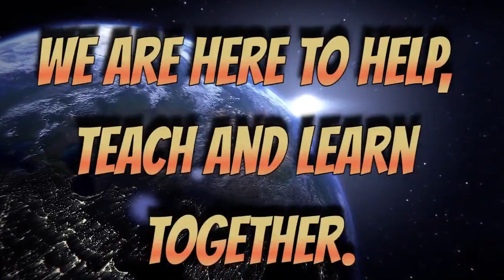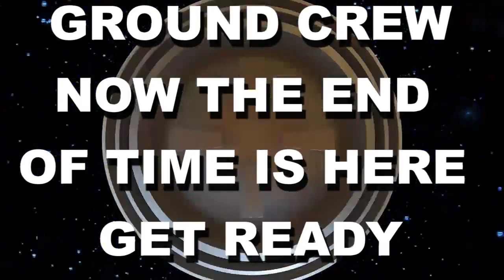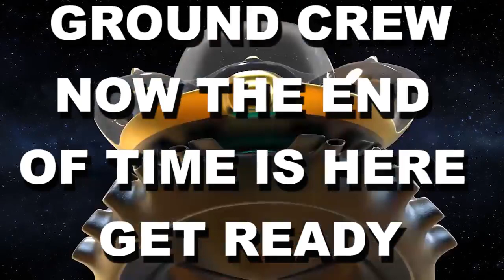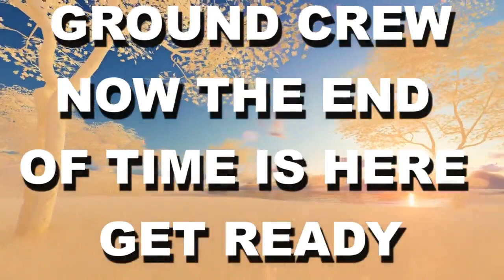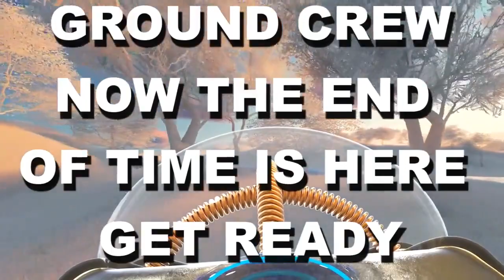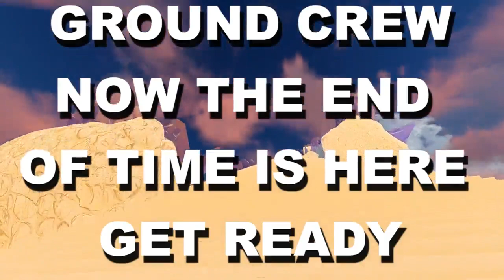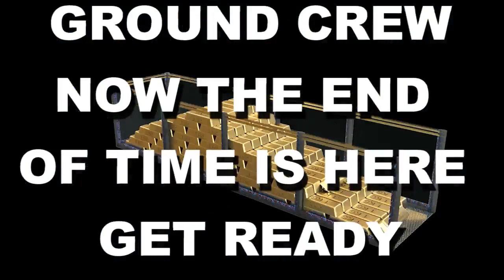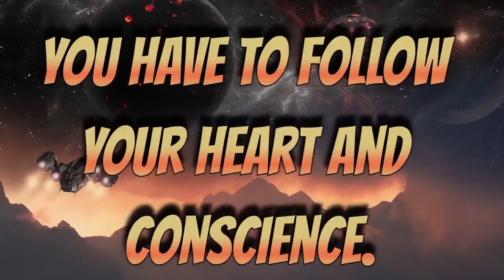GALACTIC FEDERATION GROUND CREW NOW THE END OF TIME IS HERE